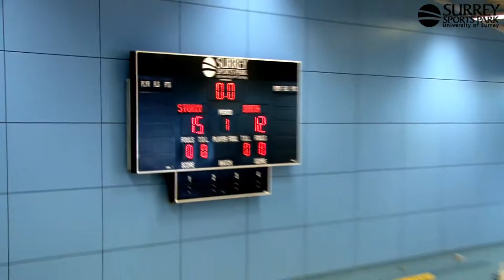Highlights: Surrey Storm 66-47 Team Bath, Saturday 5th May 2012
Highlights from the Fiat Netball Superleague match between Surrey Storm Netball and Team Bath at Surrey Sports Park on Saturday 5th May 2012.